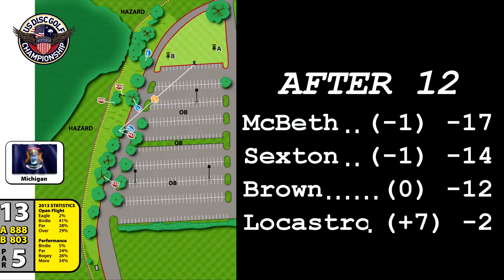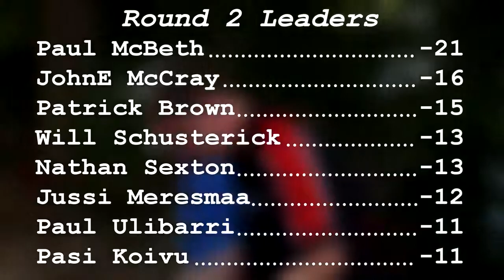popodisgolf 2014U S DiscGolfChampionship Round2LeadCardMcBeth,Brown,Locastro,Sexton